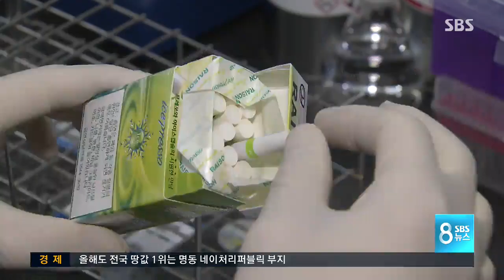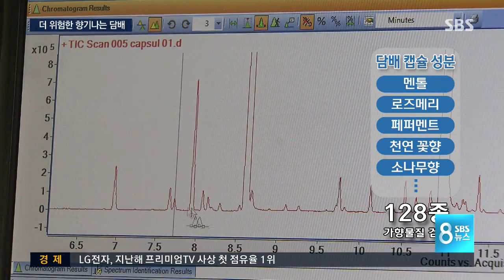'향기 나는 담배'…유해성 '심각' / SBS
가향 담배, 캡슐 담배라고 들어보셨죠? 일반 담배에 이렇게 청포도 향, 또 로즈메리 향, 자몽 향 같은 향기 캡슐을 첨가한 겁니다. 향기 덕분에 담배 연기의 퀴퀴함이 덜 느껴진다고 알려지면서 여성과 청소년들 사이에서 판매량이 폭발적으로 증가하고 있습니다. 특히, 처음 담배를 접할 때 이 가향 담배를 많이 찾는다는데, 문제는 없을까요?

송인호 기자가 보도합니다.